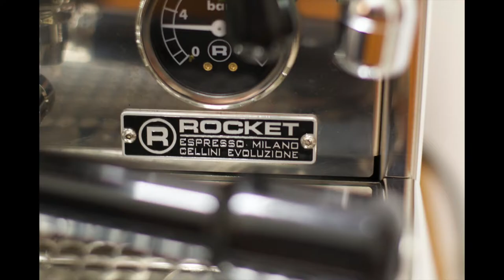Raketen Kaffee (Rocket Espresso - Cellini)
Stück um Stück wird unser Ladenlokal im wunderschönen Santanyí ein Coworking & Meeting Space. Letzten Freitag ist eines der Herzstücke angekommen: Die Espresso Maschine. Mit Dank an Christian Meier von La Fabrica in Girona, der uns die Maschine mit Mühle innerhalb von 3 Tagen vom Festland Spaniens auf die Insel Mallorca schickte - dem Stress rund um die Eröffnung seines Cafés zum Trotz!
Rainer muss noch ein wenig mit der Dampf-Lanze üben, um den richtigen Milchschaum zu erzeugen, aber es wird jeden Tag besser (mehr dazu im Blog
Die "Cellini V2 Evoluzione" von Rocket Espresso handgemacht in Milano wird im Coworking Space unsere Gäste mit köstlichem Kaffee, Latte Macchiato, Espresso oder Cappuccino versorgen.

Mit Rayaworx bieten wir Coworking und mehr: Coworker können sich verschiedensten Aktivitäten anschliessen – Laufen, Yoga, Essen gehen, Picknicken, Wandern, Schwimmen, Radfahren oder ... oder auch gemeinsam mit uns Netzwerk-Treffen aufsuchen, um dich mit anderen Expats oder lokalen Selbständigen zu vernetzen.

Wann wirst Du ein Teil der Coworking Community auf Mallorca?
= Rayaworx Mallorca
Rayaworx Websites DE / EN /ES